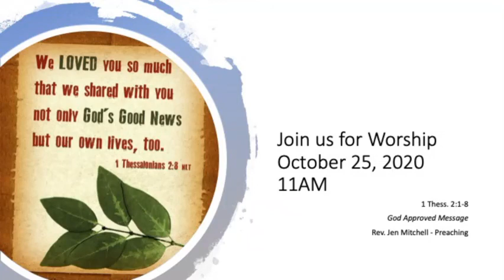Worship October 25, 2020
Full Worship Service October 25, 2020

Deut. 34:1-12 and 1 Thess. 2:1-8
God Approved Message

Rev. Jen Mitchell Preaching